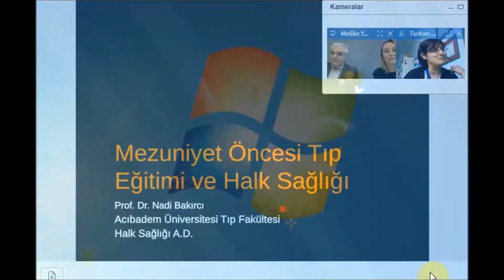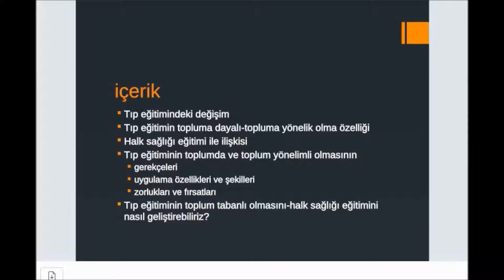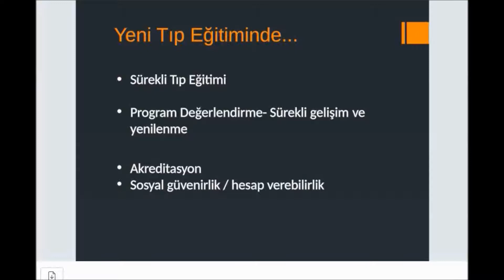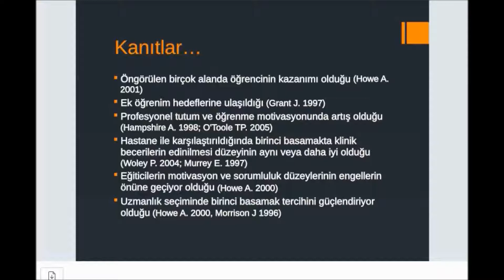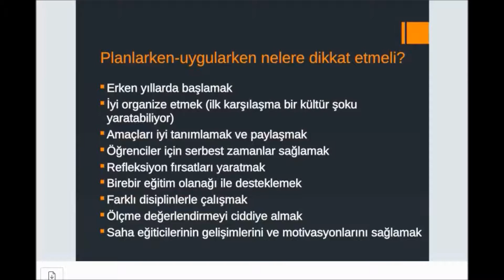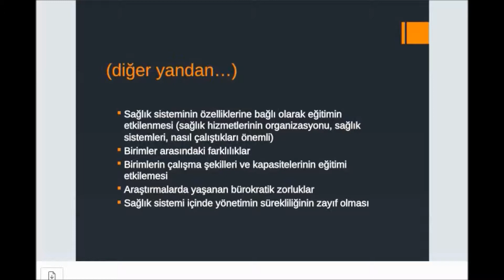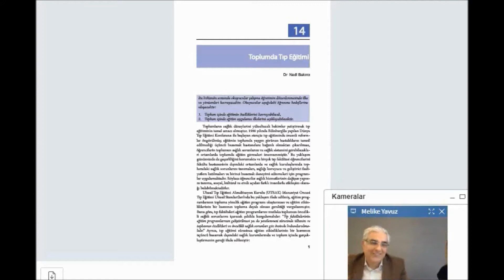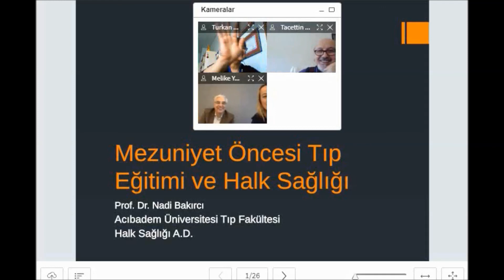MEZUNİYET ÖNCESİ HALK SAĞLIĞI EĞİTİMİ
Acıbadem Üniversitesi Tıp Fakültesi'nden Prof. Dr. Nadi Bakırcı'nın hazırladığı ''Mezniyet Öncesi Halk Sağlığı Eğitimi'' adlı sunum 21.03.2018 tarihinde Bahçeşehir Üniversitesi Tıp Fakültesi'nden Yrd.Doç.Dr. Melike Yavuz'un moderatörlüğünde Hasuder Sanal Canlı Salonlarda 32 kişinin katılımı ile sunulmuştur.İYİ SEYİRLER...